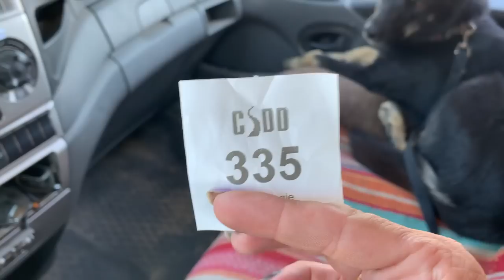Renovating an old cottage but also finding time to enjoy this place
White Witch